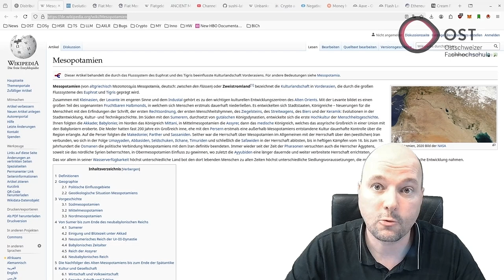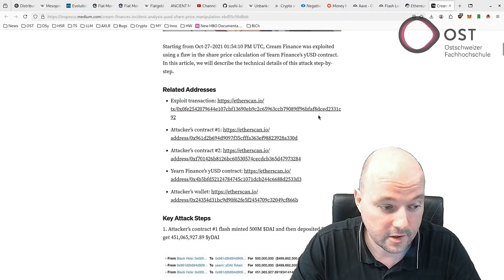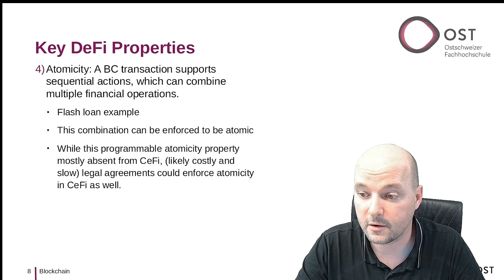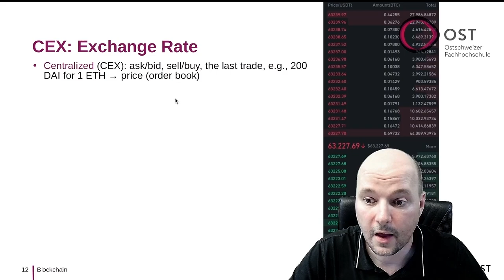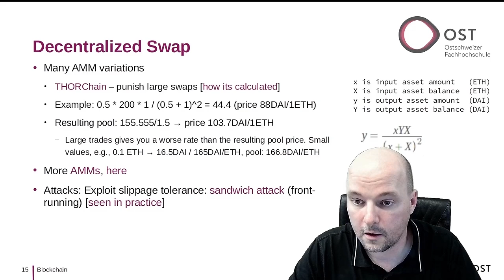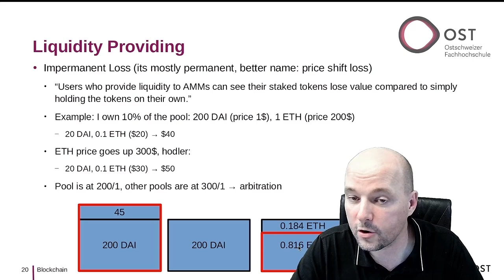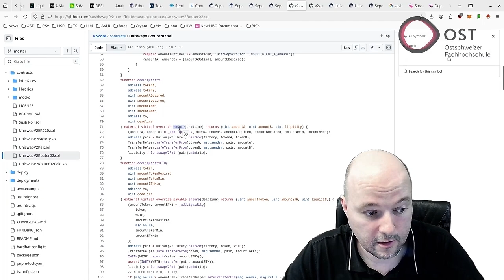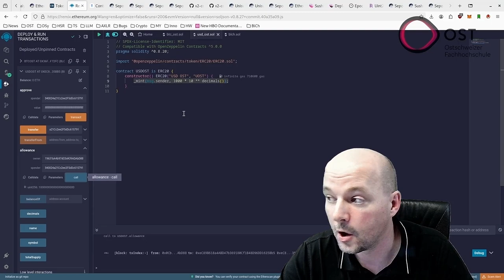Blockchain Lecture - DeFi